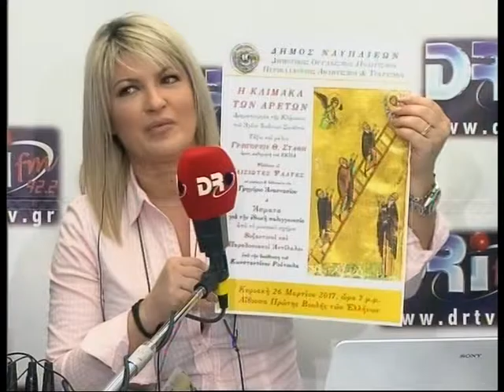ΕΚΠΟΜΠΗ ΜΑΖΙ 23032017